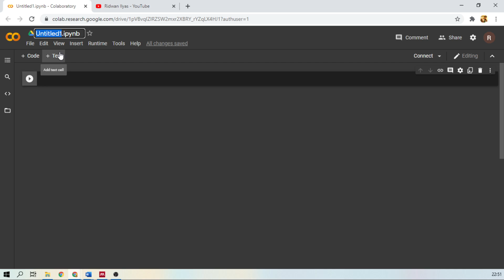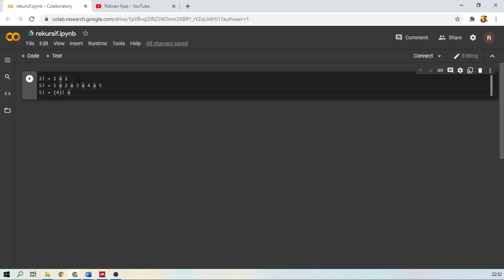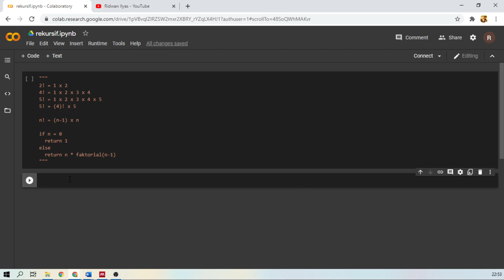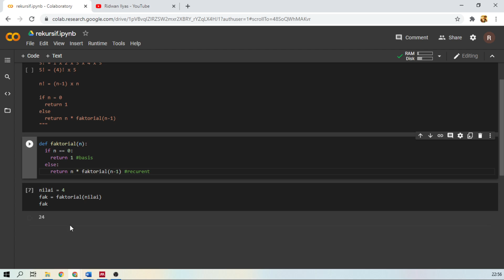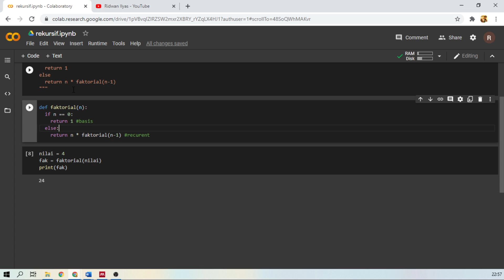Faktorial dengen Rekursif | Basic Python | Pemrograman Dasar Python | Part 40